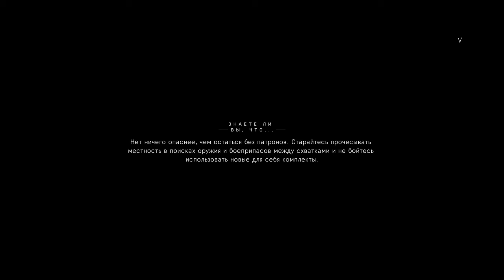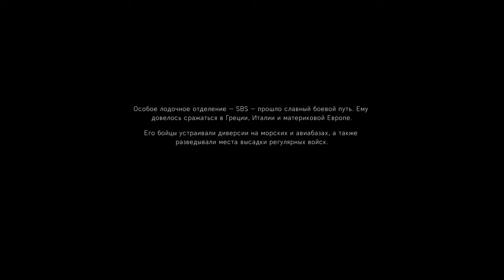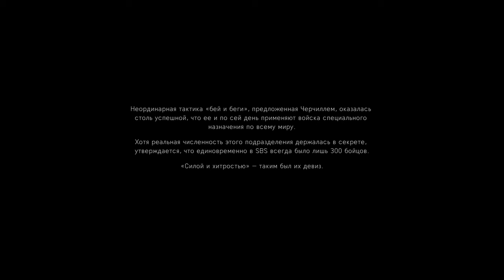4К Battlefield V GEFORCE RTX 2070 part # 3